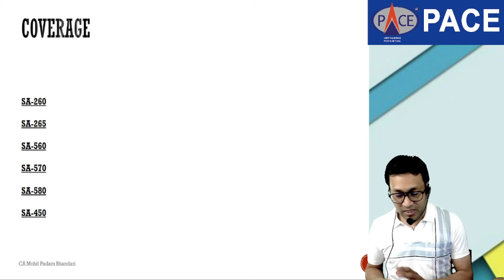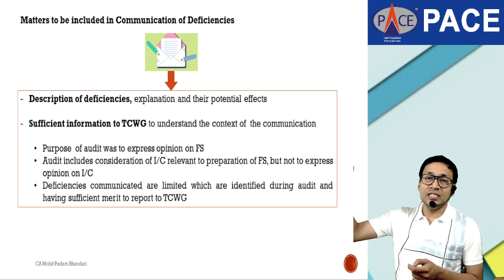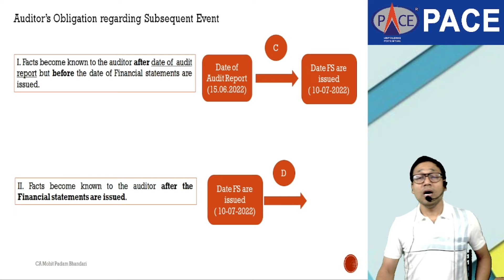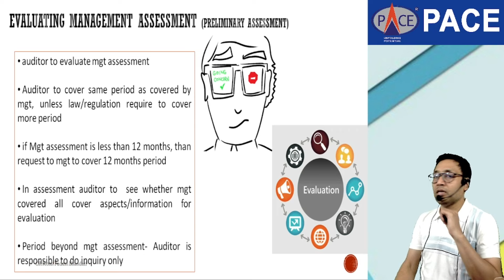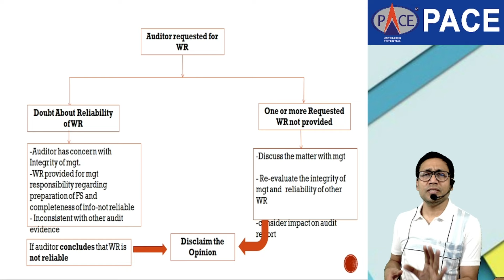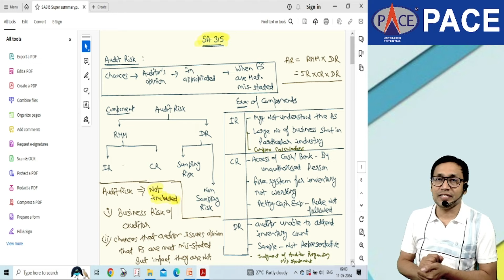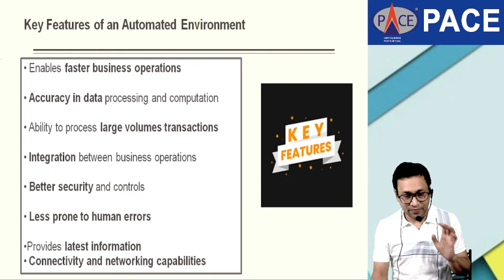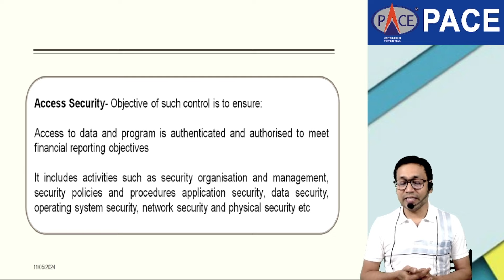SA 260,265,315,450,560, 570, 580, 600,610 And Audit in IT Env | CA Mohit Bhandari PACE, Indore